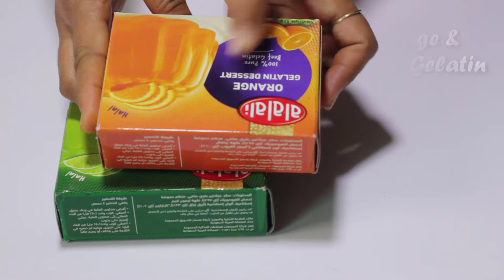Sago Dessert ।Tapioca Recipe।How To Make sago Dessert।jello Dessert Recipes